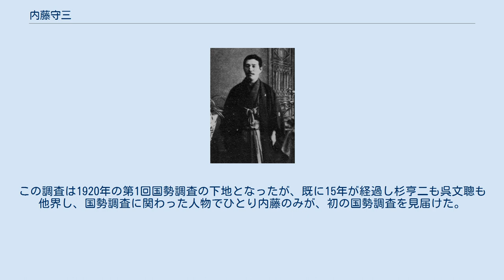内藤守三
内藤守三 内藤 守三（ないとう もりぞう、安政4年2月13日（1857年3月8日） - 昭和21年（1946年）2月22日）は、実業家、政治家。
国勢調査創設者。
安芸国賀茂郡板城村馬木（現在の広島県東広島市）出身。
幼名・太郎一。
 若くして庄屋をつとめ、戸長にもなる。
竹原の学館で漢学を修め1870年上京、東京開成学校で英語、法律、国勢学（統計学）を、皇典講究所で国学を学ぶ。
卒業後黒瀬川の浚渫事業に携わった後、実業家となり1888年呉市に呉土工会社を設立。
呉海軍工廠の誘致・山陽鉄道の国有化等に尽力、また呉市二河公園の建設など同地の市街地整備にあたった。
1892年には高性能爆弾の研究を進めていた下瀬雅允に資金を提供し、日露戦争で威力を発揮した下瀬火薬の開発に協力した。
 1899年郡部選出、無所属、衆議院議員に選出され4回当選。
杉亨二や呉文聰らと共に国勢調査の実施に尽力。
その必要性を主唱し1902年2月の第16回帝国議会に委員長として「国勢調査ニ関スル法律案」を議員提出法案として衆議院に提出。
原案どおり可決、即日貴族院に送付、3月可決。
12月、法律第49号をもって公布され1905年の施行となったが、1904年から始まった日露戦争により延期。
しかし同年台湾で予備的調査を行う。
この調査は1920年の第1回国勢調査の下地となったが、既に15年が経過し杉亨二も呉文聰も他界し、国勢調査に関わった人物でひとり内藤のみが、初の国勢調査を見届けた。
 1946年逝去。
翌日勲四等瑞宝章が授与された。